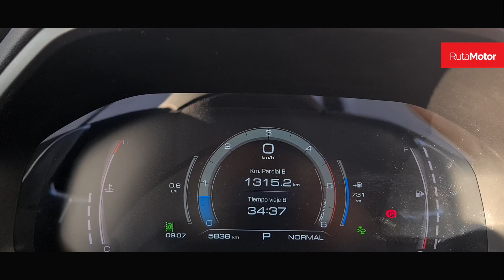⛽ Test de consumo Great Wall Poer Deluxe AT 2021 - ¿Será realmente eficiente en carretera? 🤔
Debido a muchas consultas y solicitudes de que realicemos una medición de consumo de algunos de nuestros test drives, esta semana quisimos traerles un modelo que hemos tenido la suerte de probar con detalle, desde su lanzamiento y que ahora pudimos realizar una prueba de manejo real en carretera, por cerca de 350 kilómetros.

Para esto, nos subimos a una unidad Poer Deluxe, con caja automática, y emprendimos rumbo al sur de Santiago, ajustamos el control crucero adaptativo a 120 km/h y condujimos hasta la zona de Parral, para medir el consumo real, desde una llenada a tope hasta otra llenada a tope. ¿Qué creen que logramos? ¿Mejor o peor que el consumo homologado?